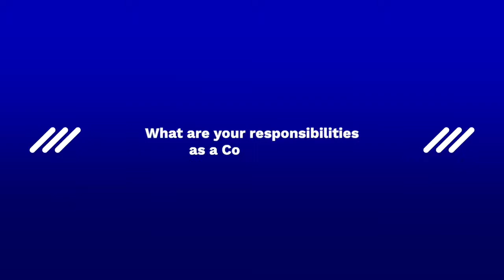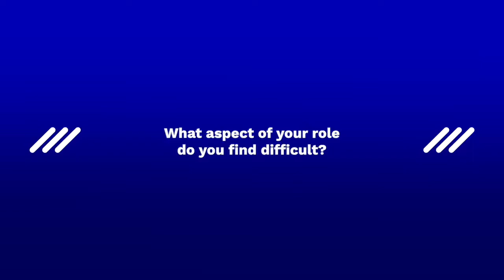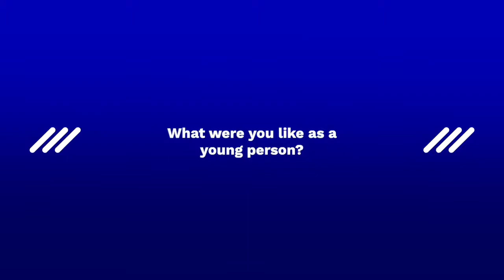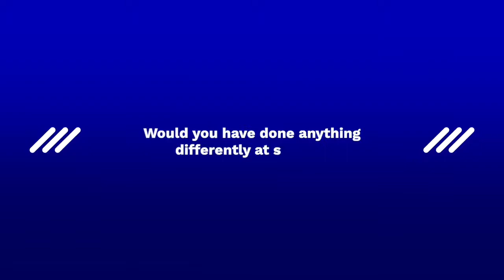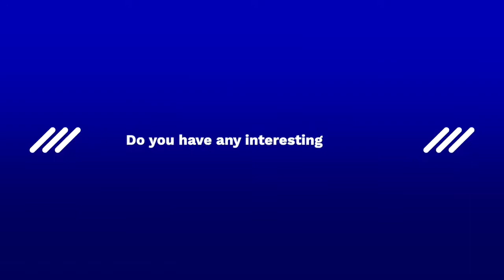Why You Should Be Open About Your Goals | Career Advice for Young People by Fabrice Bernhard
Fabrice Bernhard, cofounder of software consultancy Theodo, shares his career story and career advice for young people. Theodo builds digital products for a range of clients including startups like MADE.com and large corporations such as Admiral. Fabrice leads a team of 40+ web engineers in London and is responsible for the tech-side of the business i.e the quality and innovation of the technology that they produce. In this video he gives us an insight into his career journey, telling us about his role, what he finds difficult about it, what he learnt at university and more. Areas discussed include:

- What it means to be a cofounder
- The skills you need to be a good manager
- What he would have done differently at school
- Why it helped when he started being open about his ambitions
- What it takes to run a successful business

The Circl Interview Series asks leaders of the UK’s most exciting businesses and organisations to share their career paths and advice with the next generation of talent. Circl is a socially-conscious leadership development programme that provides professionals and young adults with coaching skills.